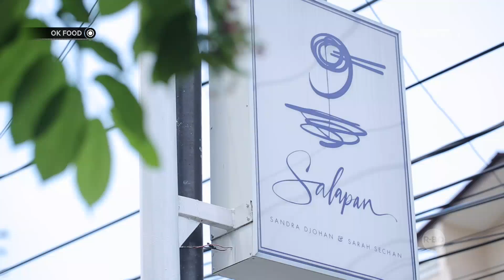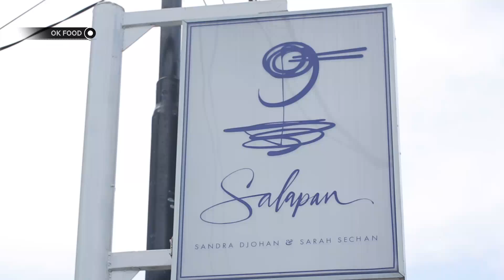Mie Papah Lapar Menu Unik di Resto Teh Sarah